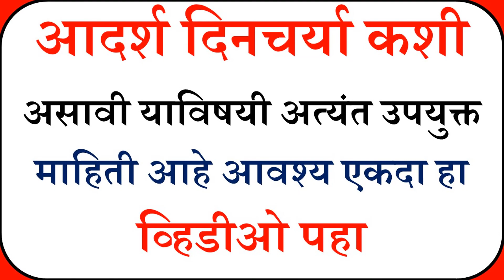आदर्श दिनचर्या कशी असावी अत्यंत उपयुक्त माहिती एकदा आवश्य व्हिडीओ पहा || swagat todkar tips marathi